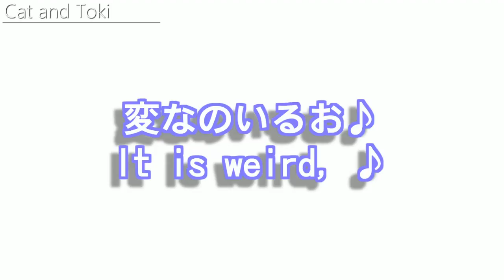変な面白い猫と残念なおっさん 神スマホアプリスナップチャット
変な生き物がいっぱいいてましたｗうちの猫がすごいことに？？
バーチャルユーチューバーもビックリだぜぇ＾＾変な猫たちと知らない変なおっさんがいてたお❤

Snapchat(スナップチャット)と言うスマホアプリでできます。リンク張っておきますね。
You can do with a smartphone app called Snapchat (Snap Chat). I will keep a link.

There were lots of funny creatures. W Is my cat so amazing? What?
The virtual YouTube bar is also surprised ^ ^おすすめスマホアプリSnapchat(スナップチャット)
There was a strange old man who did not know strange cats
変猫と残念バーチャルユーチューバー？スマホアプリスナップチャット

猫とトキは、ぬこや日本製等のおすすめ家電の楽しい動画映像開封レビュー動画検索、可愛い猫のじゃれる和む癒し映像、オススメ今話題の流行りの動画、電化製品や自由研究の実験検証動画、衝撃映像動画、大人気でおもしろい凄い事、DIY便利グッズ商品紹介（アマゾンamazon等）人気YouTuber急上昇動画最高・電気工事等にチャレンジします。スマホアプリ

変な猫と残念なおっさん 面白いおじさん猫動画 バーチャルユーチューバーもびっくり！神スマホアプリSnapchat(スナップチャット)おすすめ猫スマホアプリ